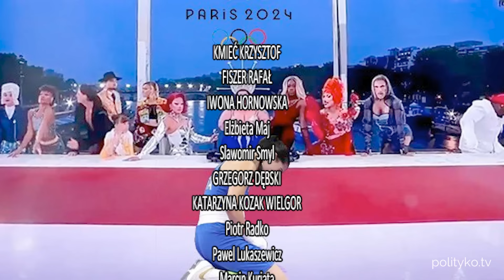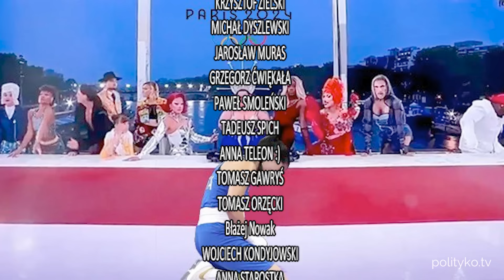Taylor Swift vs Patrioci, tranzystory na igrzyskach, wraca dawidowy zamordyzm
Prokuratura zabiera się za fałszywe paszporty dawidowe, w Paryżu trwa cyrk określany mianem Igrzysk, Iran i Izrael sa w przededniu zadymy, a nasz rzad kupuje jak oszalały amunicje Wszystko to w Cotygodniowym Przeglądzie Złych Wiadomości.

Program ten powstał dzięki Waszemu wsparciu. Abonament Polityko opłacisz tutaj.

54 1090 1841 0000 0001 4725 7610 z dopiskiem Darowizna na Polityko.tv